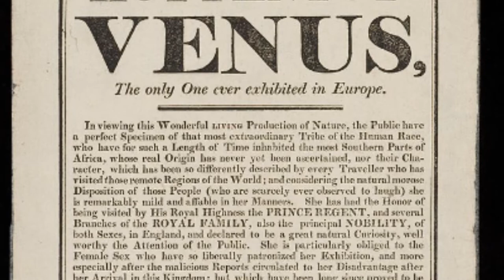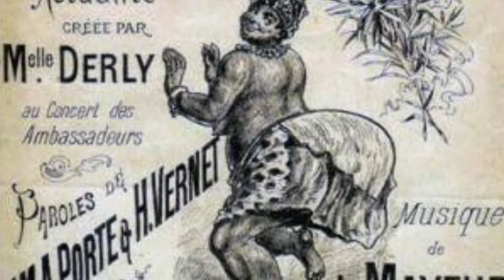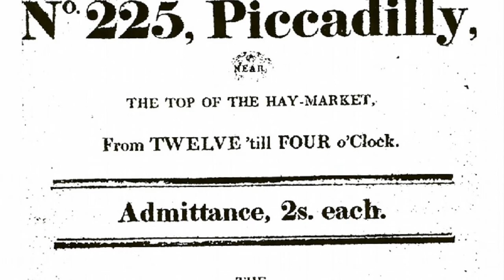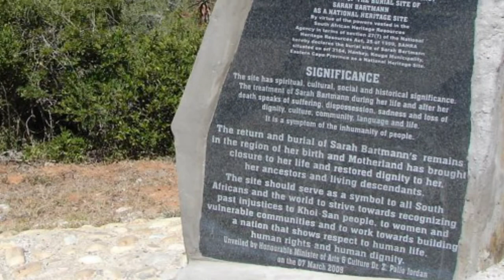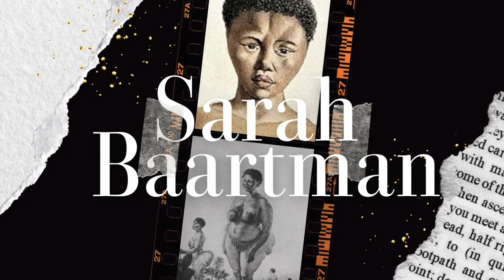Sarah Baartman - NTIGYA Ep. 12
Have you ever heard of Sarah Baartman? Or maybe “Hottentot Venus”? Ever wondered the correlation between Europeans and big butts? “Well now that I got your attention…” ✍🏾

We’re just here to make you hot (w/ anger) and stir the pot (w/ truth). You do your own research…this is a mini-doc 😉

***Features clips from French film “Black Venus” (2010)***